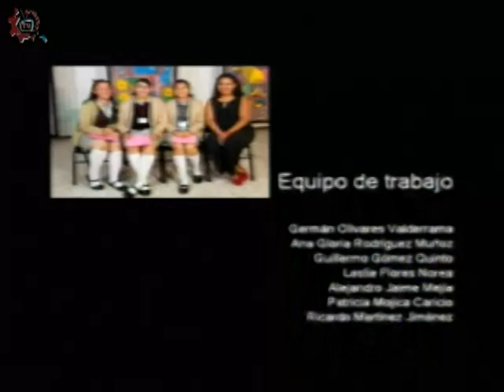20180621-CE1718/Nuestros alumnos EST 98/Orgullo escolar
Nuestros alumnos. Orgullo escolar. Conduce: Jacino Adano. Invitados: Alumnos de la EST 98. Fecha de emisión: 21 de junio de 2018. Este y otros programas los puedes ver Producciones con fines educativos para secundarias técnicas en la CDMX, México.